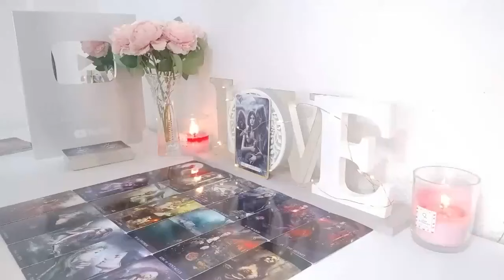PISCES 😱SOMEONE IS KEEPING A HUGE SECRET NOT ONLY THEY LOVE YOU….❗️JULY 2024 TAROT LOVE READING